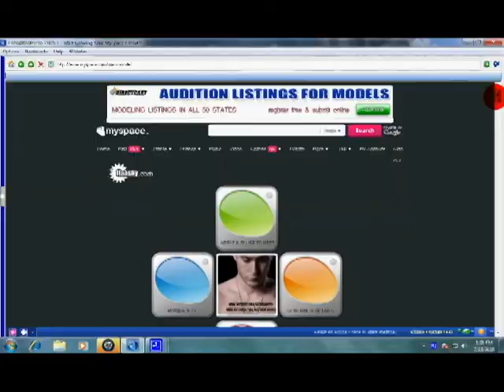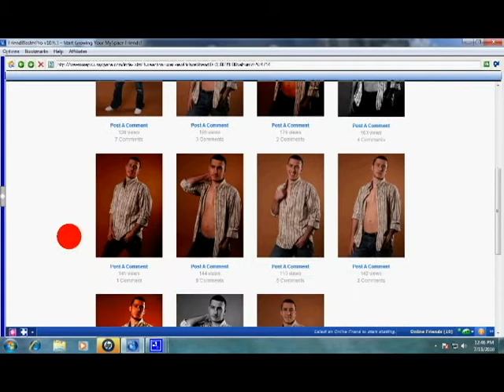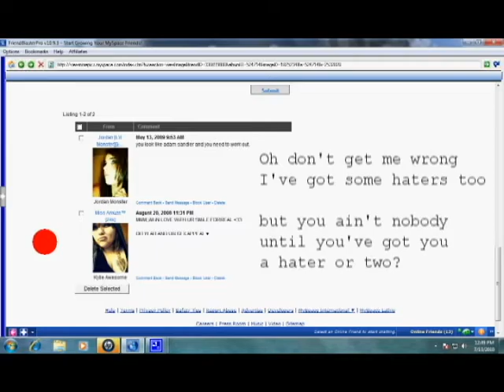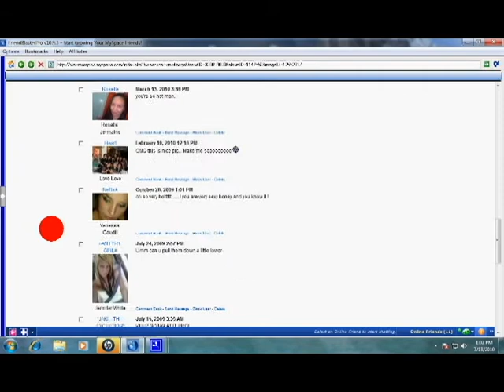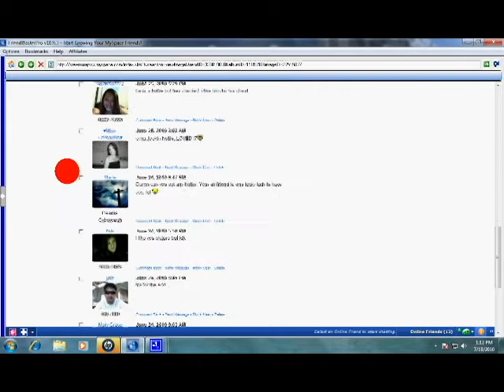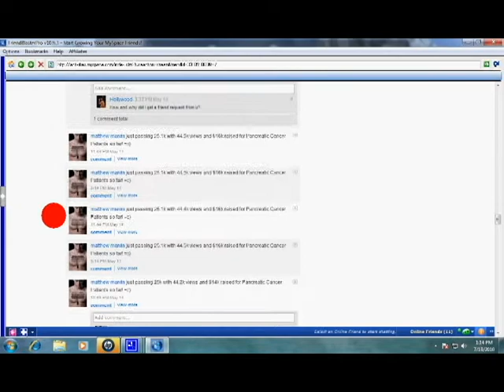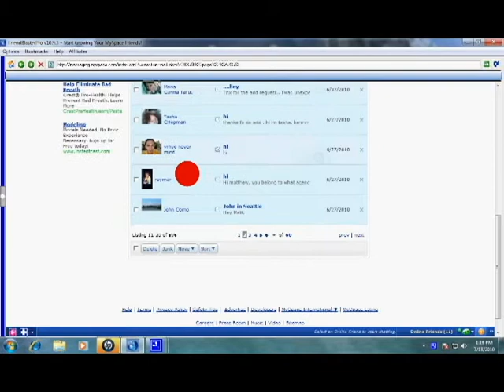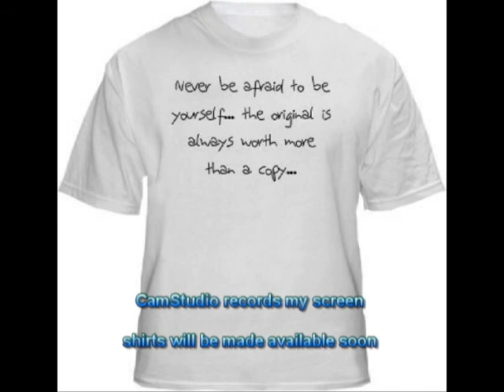Thank You Myspace Fans!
Old video I made when Myspace was the ish! Thank you for all of the support everyone!